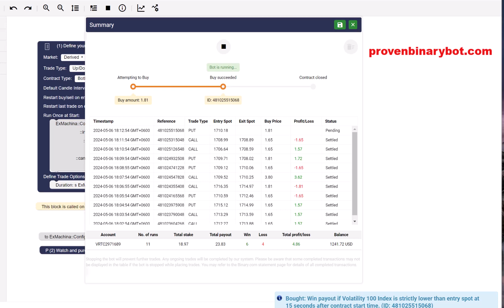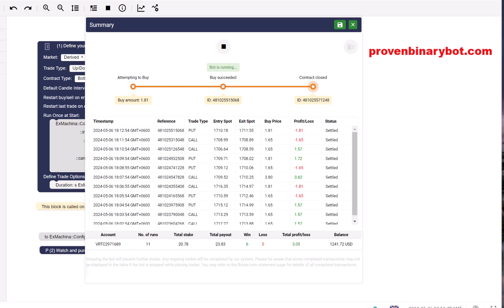Essential Deriv Bot Download - Flex Profits Deriv Bot | Lucrative Professional Deriv Bot Download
If you want to make a profit you need to stay as less as possible using a single bot. for example, one bot for 5 minutes. Now if you have more bots you can stay longer and make more money. As well as you can test more bots every single day. And so worries, all the upcoming bots are free for you.

How to Start Binary/Deriv.com:
Step 3: Upload the downloaded .xml file
Step 4: Run the bot
Step 5: Make money

Deriv is a global trading platform that offers financial products and services. Deriv does not provide any guarantees or warranties regarding the accuracy or completeness of the information provided.

Trading on Deriv involves significant risks, and customers should fully understand the risks involved before trading. It is the responsibility of customers to ensure compliance with all applicable laws and regulations in their jurisdiction.

Deriv may provide links to third-party websites or resources, but it does not endorse or guarantee the accuracy or reliability of any information, products, or services provided by these third-party websites.